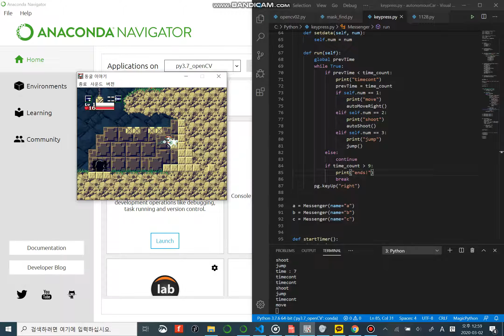동굴이야기 pyautogui로 자동 컨트롤러 만들기-cavestory pyautogui auto-moving(not complete)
나중에 openCV와 연동시킬 걔획입니다.